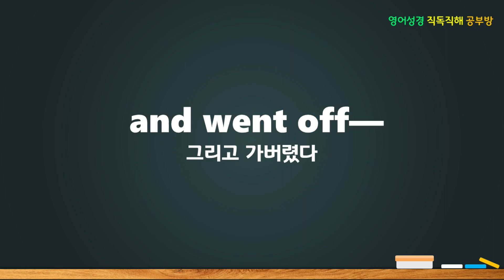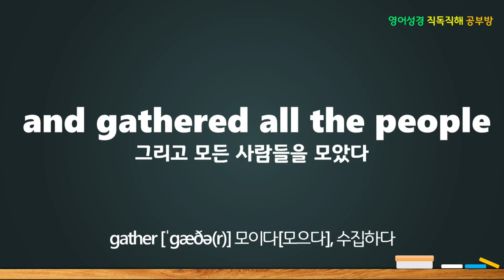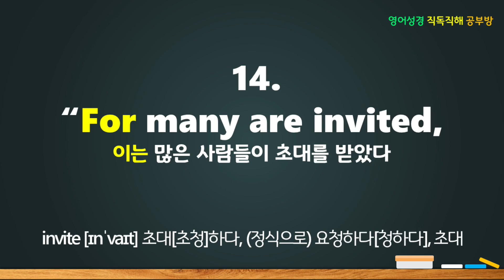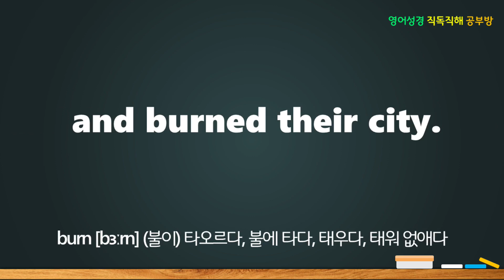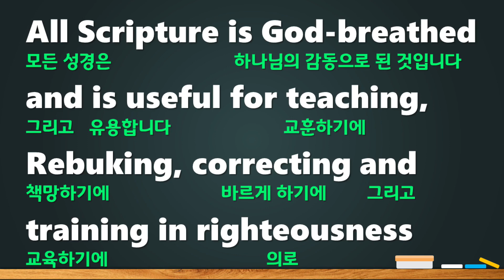NIV, Matthew(마태복음) 22:1-14, 혼인잔치의 비유, The Parable of the Wedding Banquet, 영어성경직독직해공부방, 결혼연회, 혼인연회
청함을 받은 사람들은 많으나 선택 받은 사람은 적다.

MATTHEW 22

The Parable of the Wedding Banquet

1.
Jesus spoke to them / again
in parables, / saying:

2.
“The kingdom of heaven
is like a king
who prepared / a wedding banquet
for his son.

3.
He sent his servants
to those / who had been invited
to the banquet
to tell them / to come,
but they refused to come.

4.
“Then he sent some more servants
and said,
‘Tell those / who have been invited
that I have prepared / my dinner:
My oxen and fattened cattle
have been butchered,
and everything is ready.
Come / to the wedding banquet.’

5.
“But they paid no attention
and went off—
one / to his field,
another / to his business.

6.
The rest seized his servants,
mistreated them and killed them.

7.
The king was enraged.
He sent his army
and destroyed those murderers
and burned their city.

8.
“Then he said / to his servants,
‘The wedding banquet is ready,
but those / I invited
did not deserve / to come.

9.
So go / to the street corners
and invite / to the banquet
anyone / you find.’

10.
So the servants went out
into the streets
and gathered all the people
they could find,
the bad as well as the good,
and the wedding hall
was filled with guests.

11.
“But when the king came in
to see the guests,
he noticed a man / there
who was not wearing
wedding clothes.

12.
He asked,
‘How did you get in / here
without wedding clothes,
friend?’
The man was speechless.

13.
“Then the king told the attendants,
‘Tie him / hand and foot,
and throw him / outside,
into the darkness,
where there will be weeping
and gnashing of teeth.’

14.
“For many are invited,
but few are chosen.”